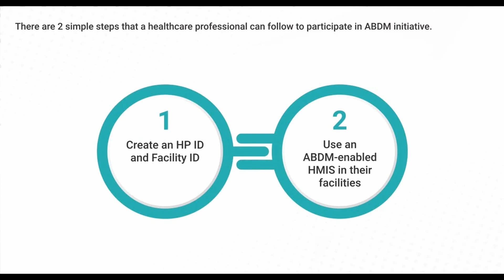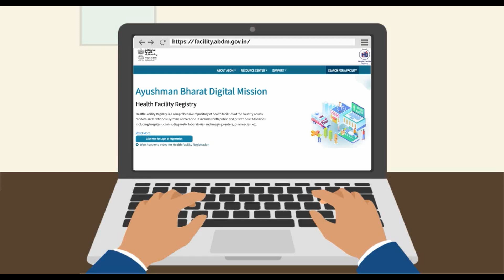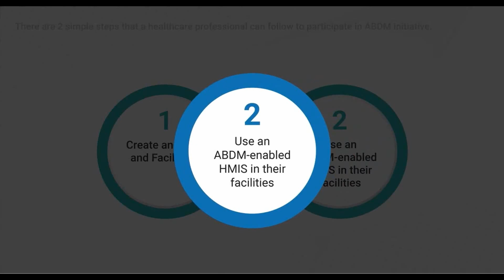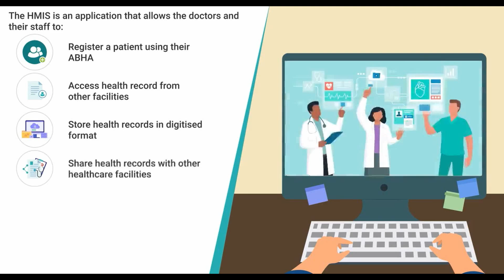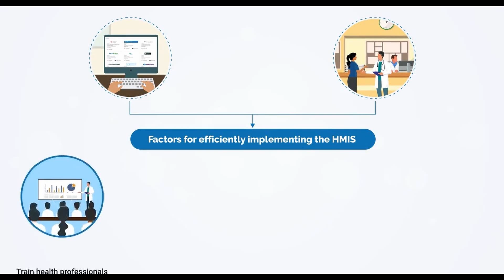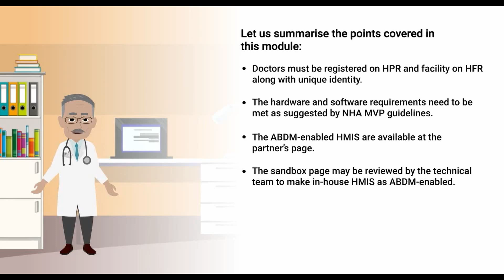Doc Module 10: Prepare for ABDM Roll out I ഡോക്ടർ മൊഡ്യൂൾ 10: ABDM ലോഞ്ചിനായി തയ്യാറെടുക്കുക